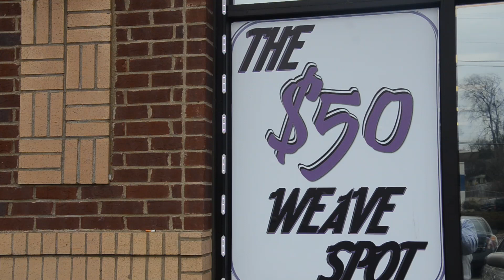Weaves Etc. (5 Point West Location) - Promotional Video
Weaves Etc. (5 Point West Location)